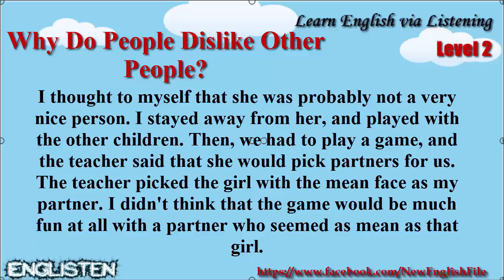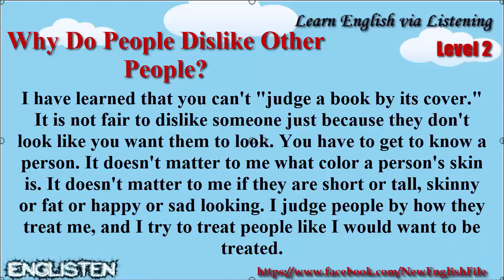Learn English via Listening Level 2 Unit 2 Why Do People Dislike Other People